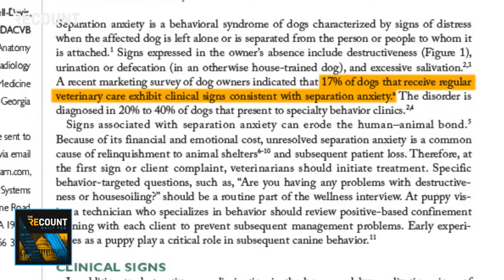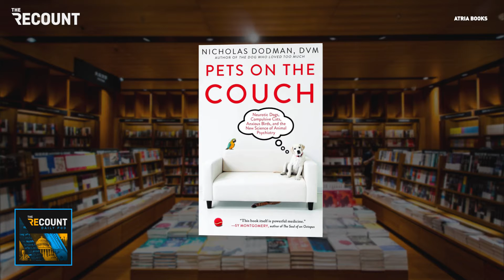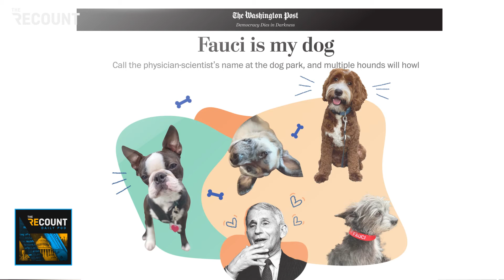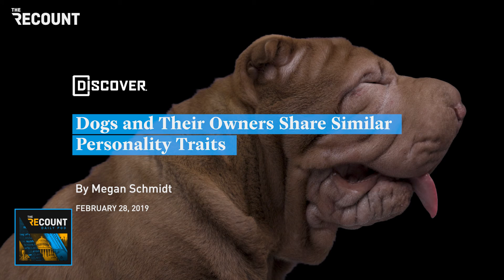Discussing Surge in Pet Adoptions During COVID-19 | The Recount Daily Pod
Two experts on pet behavior, Dr. Nicholas Dodman and Dr. Stephen Zawistowski, join The Recount Daily Pod to talk about the increase in pet adoptions during the coronavirus and how new pet owners are grappling with the responsibility of daily pet care.